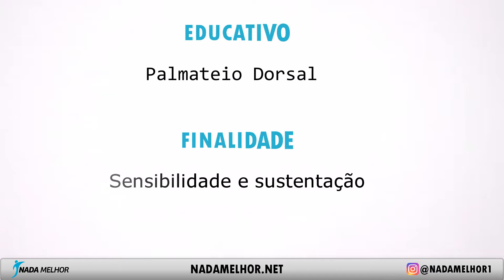Palmateio Dorsal | EDUCATIVO DE NATAÇÃO #11 🏊‍♂️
Melhore seus nados realizando alguns educativos e exercícios direcionados a sua proposta.
Educativos são ferramentas utilizadas para melhorar e aperfeiçoar o nosso nado.

Nesse vídeo eu mostro o educativo de natação conhecido como "Palmateio Dorsal" Os palmateios existem diversas variações para melhorar sua sensibilidade e sustentação na água, e essa é uma delas!

"O LIVRO DO PROFESSOR" Em promoção na Amazon por R$10,90!:

Meu canal no Telegram para receber conteúdos, vídeos, artigos científicos e trabalhos sobre natação:

▶GRUPO DE COMPRA E VENDA TRIATHLON 100% FREE | Classificados TRI

Outras informações:
Vídeo gravado com: Samsung Note 9
Edição: Camtasia Studio 9
Capa/Thumbnail: Canva / Camtasia